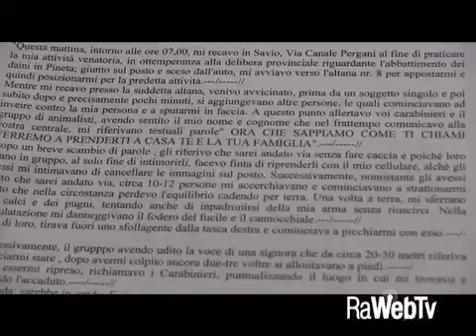Pineta dei daini: ivan il cacciatore preso a pugni e calci dagli animalisti 31 01 2015